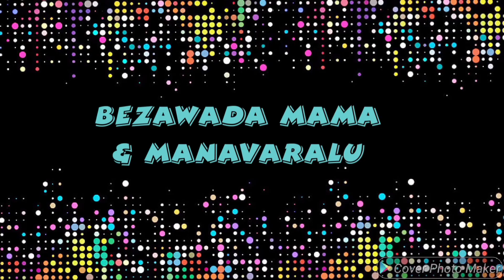కంది పొడి తయారీ/ Instant గా/ super tasty kandi podi by Bezawada Mama & Manavaralu.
Tasty kandi podi (toor dal powder) by mamma. Try this recipe out in your house. Have this kandi podi with hot rice and spoon ghee. It tastes damn good. Try this out and tell us!